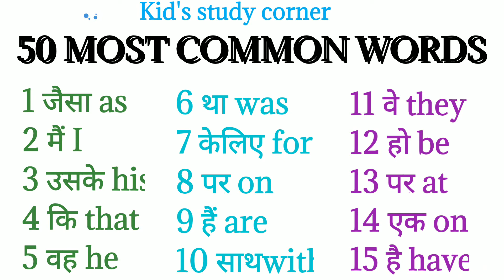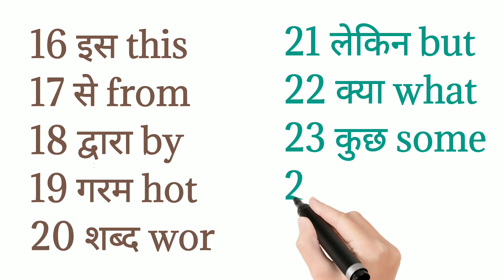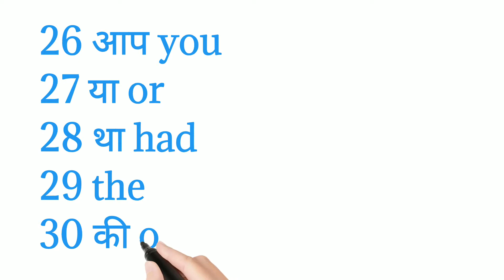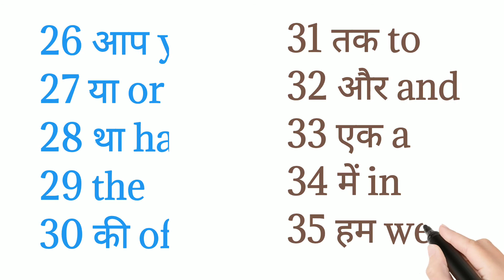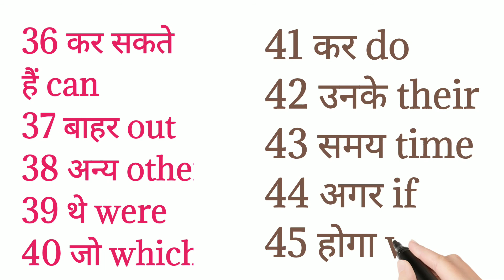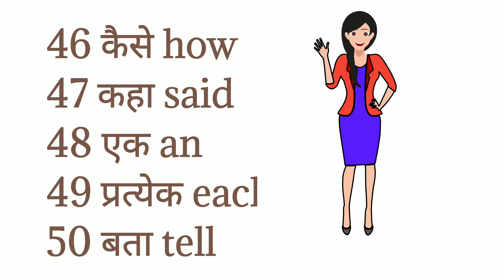50 most common words for kids/ 50 Sight words/ word meaning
50 most common words for kids/ 50 Sight words/ word meaning